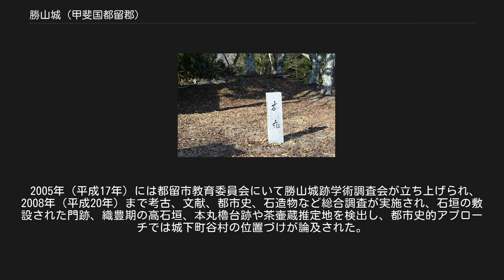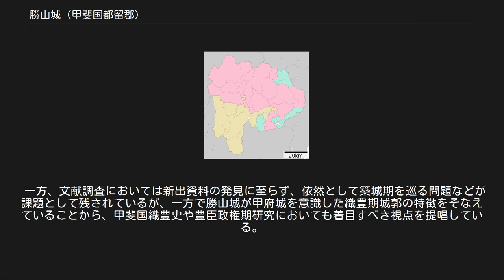勝山城 (甲斐国都留郡)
勝山城（かつやまじょう）は、山梨県都留市川棚に存在した日本の城。
形式は山城。
県指定史跡。
戦国時代には郡内領主小山田氏の居館谷村館の詰城で、豊臣系大名時代に近世城郭として整備される。
江戸時代には谷村藩庁である谷村城の属城で、絵図に拠れば二本の内橋によって連結されていた。
現在では城山公園として整備されており、都留市二十一秀峰にも選ばれている。
 所在する都留市川棚は県東部の山間地である郡内地方に位置し、都留市街は富士北麓の山中湖から発し丹沢山系や御坂山系の支流を集めて北流し、大月市猿橋へ至る桂川（相模川）流域の平坦地に展開している。
 勝山城は市街北西に位置し、富士山から流出した溶岩台地（猿橋溶岩）が桂川によって侵食された丘陵地帯である「城山」に立地する。
城山は花崗岩質の独立丘陵で、標高は571メートル・比高100メートル、山頂からは富士山を背景に市街を望む。
勝山城の東側には桂川と平行して甲州街道から分岐し吉田（富士吉田市）へ至る富士道が南北に通過し、郡内領主・武田家臣小山田氏の居館で近世には谷村藩の藩庁として郡内支配の拠点となった谷村館（谷村城）が存在する。
 西側にも平坦地と南北に通じる山道が存在するが、現在は中央自動車道（富士吉田線）のルートとなり城山の一部は破壊を受けている。
また、富士道を北上した大月市域には小山田氏の旧居館・詰城であった中津森館（都留市金井）や岩殿城が位置する。
 富士山の火山活動は縄文時代前期には活発であったが縄文中期には沈静化し、谷村においては縄文中期段階からの定住痕跡が見られる。
古代の律令制下においては都留郡に比定され、都留市古川渡や大月市大月は都留郡家所在地の候補地となっている。
 中世における甲斐国では甲府盆地で甲斐源氏の一族が各地へ定着したのに対し、郡内地方では古郡氏ら非甲斐源氏系の氏族が出現する。
桂川下流地域は古郡郷に含まれていたと考えられており、古郡郷には波加利荘の新荘が立荘されている。
郡内は歴史的に甲府盆地のほか地理的に隣接する相模国とも深い関係にあり、戦国期には武田家臣となった小山田氏が谷村に居館を構え、武田氏・後北条氏をはじめ甲府盆地や対外勢力との政治・外交状況の変化によって左右された。
また、富士道は富士道者が通過する信仰の道としても機能している。
 近世には徳川氏や豊臣系大名と領主が変遷し、特に豊臣政権下では有力大名の徳川家康が関東に移封されたため、甲斐国や谷村・勝山城は豊臣系大名と徳川領国の最前線として重要視された。
江戸時代には甲斐国が徳川領や幕府直轄領となり、谷村や勝山城の位置付けも変化する。
 戦国時代の甲斐国では守護・武田氏と有力国衆・後北条氏ら対外勢力との抗争で乱国状態となり、郡内においては小山田氏が台頭し、武田氏と抗争している。
小山田氏は室町期の明応年間には活動が見られ、大永7年（1527年）には中津森館を本拠としていることが確認される。
 小山田氏当主の小山田信有（越中守信有）期には武田氏に臣従し武田家臣団となり、享禄5年/天文元年（1532年）には火災による焼失を機に居館を谷村館（都留市谷村）へ移転し、新城下町を形成している（『勝山記』）。
 谷村の城下町形成に伴い、勝山城は岩殿城に代わる詰城として整備されたとも考えられているが、考古・文献両面からは確認されていない。
郡内地方の交通路において吉田（富士吉田市）・忍草（南都留郡忍野村）方面から大月へ向かう諸道はいずれも中津森館を経由しているため、勝山城は中津森館に代わる交通路の掌握・警護を目的として小山田氏時代に城砦が存在していたとする説もある。
 天文13年（1544年）には武田氏は後北条氏と甲相同盟を結び、小山田氏は後北条氏との取次を務める。
さらに武田と駿河今川氏の間でも同盟が結ばれ、後北条氏と今川氏も相互に同盟が結ばれると郡内は政治的に安定するが、信玄後期の永禄11年（1568年）から元亀3年（1572年）の間、勝頼期の天正6年（1578年）以降には甲相同盟が解消され郡内も政治的緊張状態にあったと考えられている。
 天正10年（1582年）3月、織田・徳川連合軍による武田領国侵攻により武田氏は滅亡する。
郡内領主の小山田信茂は勝頼から離反して織田氏に出仕するが信茂は処刑され小山田氏も滅亡し、都留郡の国衆・小山田家臣も離散する。
織田氏の甲斐仕置では郡内を含む甲斐一国は織田家臣の河尻秀隆に与えられるが、同年6月の本能寺の変後に発生による一揆で秀隆は死去し、河尻氏の郡内支配の影響は少な...